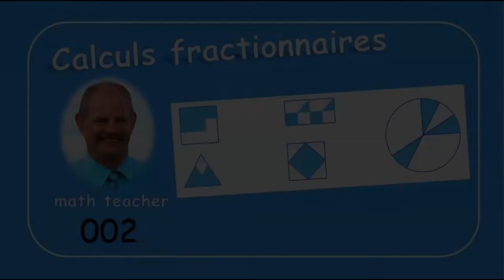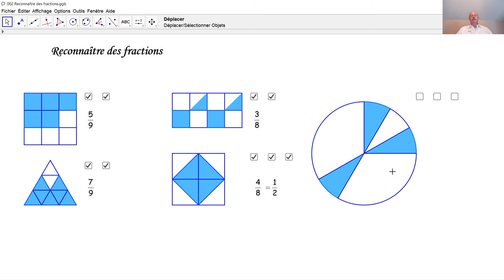Calculs fractionnaires 002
Au moyen de dessins, nous reconnaissons cinq fractions.